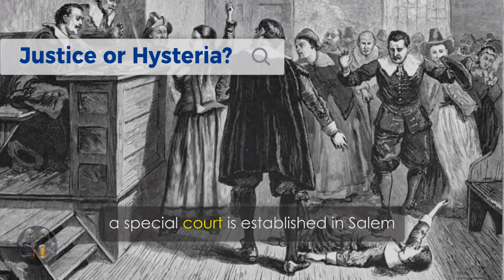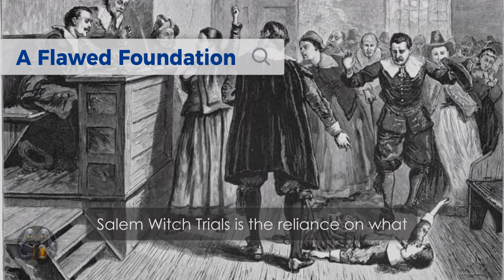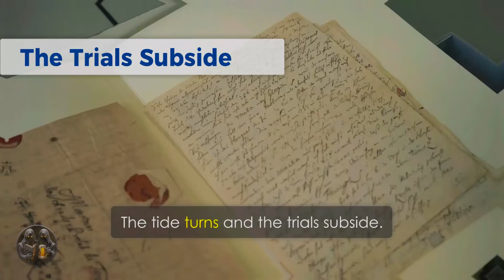Secrets of the Salem Witch Trials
Uncover the truth behind the Salem Witch Trials as we delve into the mysterious events that took place during this dark period in history. Join us as we reveal the secrets and unravel the enigma surrounding this infamous chapter, shedding light on the hysteria and paranoia that gripped the town of Salem. Watch now to gain a deeper understanding of one of the most fascinating and chilling events in American history.

TIMELINE:
00:00:00  A Village Shrouded in Fear
00:01:58  A Chain Reaction
00:02:45  Justice or Hysteria?
00:03:26  Accusers, Accused, and Authorities
00:05:24  A Flawed Foundation
00:06:05  A Glimmer of Reason
00:06:47  The Trials Subside
00:07:33  Seeking Atonement
00:08:15  A Complex Web
00:09:04  Lessons from Salem